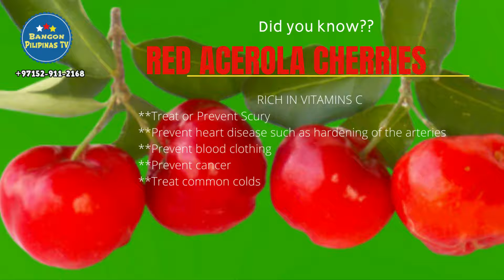MGA HEALTH BENEFITS NG ACEROLA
EditeBy 👉 BangonPilipinasTV
LenovoLapto Z470
Camtesia2019
OBSstudio

Bangon Pilipinas TV is all about  My Own Vlog Health Tips & Trending/ Viral Videos., and my way how to cook foods as per my knowledge to teach & share to everyone.